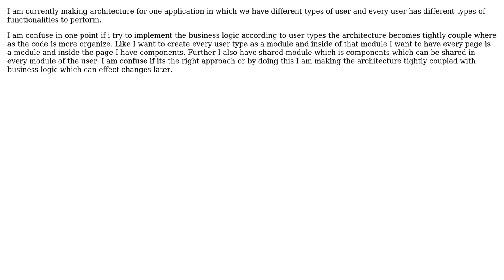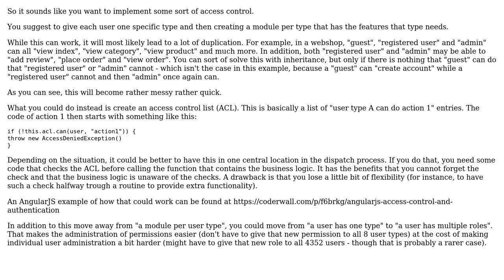Software Engineering: Implementing Business Logic in Architecture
With thanks & praise to God, and with thanks to the many people who have made this project possible! | Content (except music & images) licensed under CC BY-SA | Music | Images & others | With thanks to user Uahmed user Jory Geerts and the Stack Exchange Network Trademarks are property of their respective owners. You are responsible for your own actions.